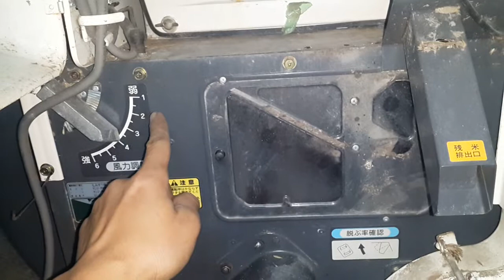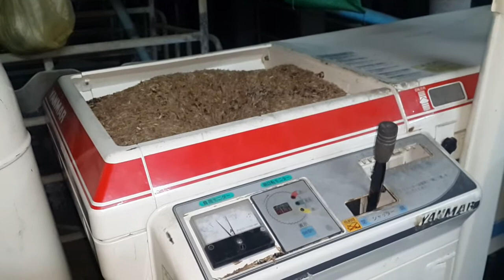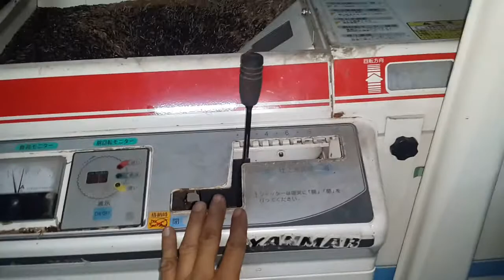เครื่องสีข้าวกล้อง เก่า ญี่ปุ่น yanmar shm 300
แปลงระบบสมบรูณ์แล้ว ทำงานได้ 300 ก.ก ต่อ ช.ม
ติดสนใจได้ที่ ช่างเบิร์ด 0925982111